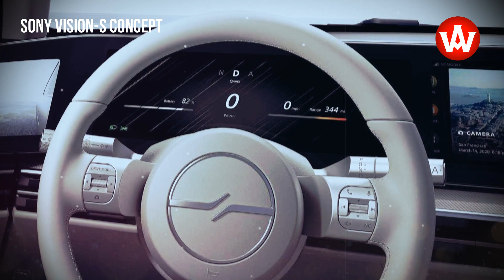2020 Sony Vision-S concept EV with a highly advanced autonomous driving systemsystem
Created primarily to showcase what Sony can bring to the table in terms of automotive technologies, the show car has been developed in collaboration with big names such as Nvidia, Continental, Bosch, ZF, and Qualcomm. The zero-emissions sedan is equipped with no fewer than 33 sensors to detect people and objects not just outside of the car, but also inside that modern four-seat cabin with individual rear seats and giant glass roof. Sony didn’t go into too many details about the sedan’s technical specification, but it did mention the Vision-S has a pair of 268-horsepower (200-kilowatt) electric motors enabling a 0 to 62 mph (100 km/h) in a swift 4.8 seconds and a decent top speed of 149 mph (240 km/h).